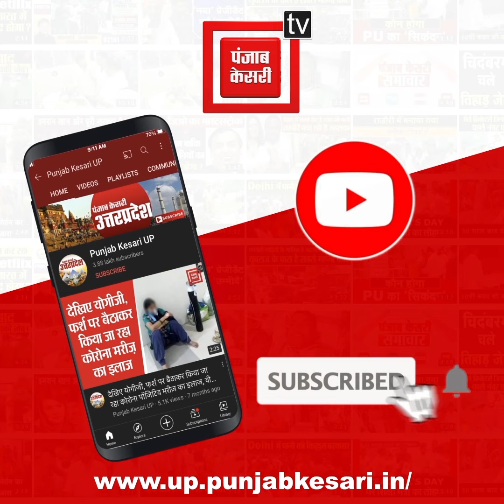पति के साथ पत्री फर्जी नियुक्ति पत्र लेकर पहुंची विधानसभा,सुरक्षा अधिकारियों ने हिरासत में लिया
विधानसभा में फर्जी नियुक्ति पत्र लेकर पहुंची महिला,सुरक्षा अधिकारियों ने हिरासत में लिया